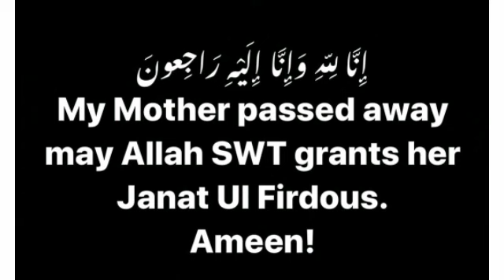Sad News From Pakistani Actress's